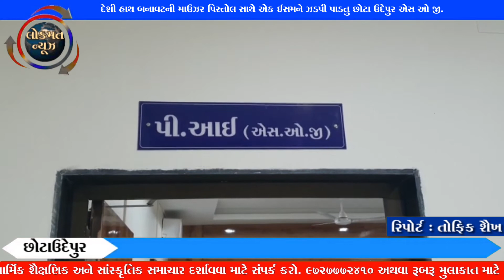દેશી હાથ બનાવટની માઉઝર પિસ્તોલ સાથે એક ઈસમને ઝડપી પાડતુ છોટા ઉદેપુર એસ ઓ જી.